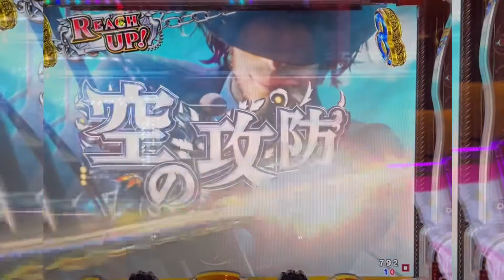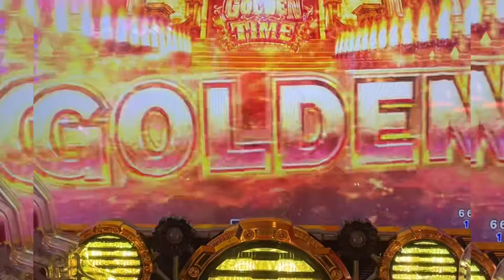【ルパン三世パチンコ】今は勝ち負けじゃないんだルパンしか打たん！笑笑